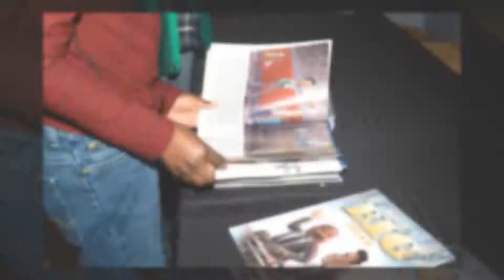Rising Stars Read Across Madisonville HD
Join us and re-live the March 14, 2019 Read Across Madisonville celebration at Artsville.  Featuring Alberto Jones and LaMarque Ward as well as Rising Stars of America.  And some pretty amazing kiddos!